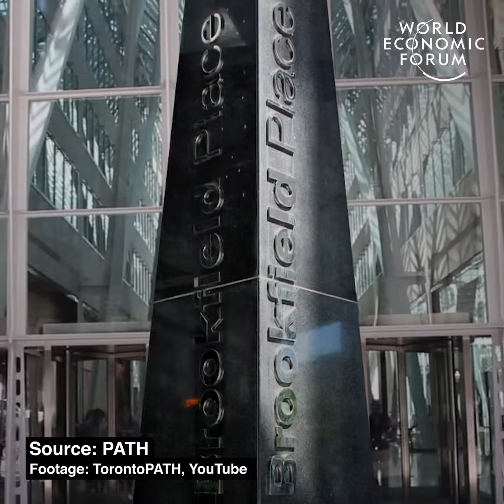NEW YORK'S UNDERGROUND PARK | LOWLINE 🏞🚇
The Lowline, formerly known as the Delancey Underground, is a proposal for the world's first underground park in the New York Cityborough of Manhattan that would be located under the eastbound roadway of Delancey Street on the Lower East Side, in the former Williamsburg Bridge Trolley Terminal adjacent to the Essex Street station (J, M, and Z​ trains).
Co-founders James Ramsey and Dan Barasch have suggested natural light would be directed below ground using a system that has been described in the proposed plan as "remote skylights", providing an area in which trees and grass could be grown beneath city streets.Light collectors would be placed at ground level or on surrounding rooftops, with suggested locations, including the median on Delancey Street. Artificial lighting would be used to supplement the redirected sunlight on cloudy days and at night. The area, with ceilings 20 feet (6.1 m) high, extends three blocks east from Essex Street to Clinton Street and was used until 1948 as a station and balloon loop for streetcars crossing the Williamsburg Bridge to and from Brooklyn.